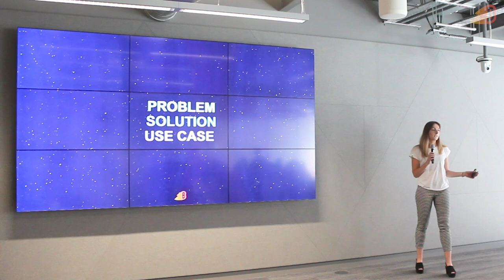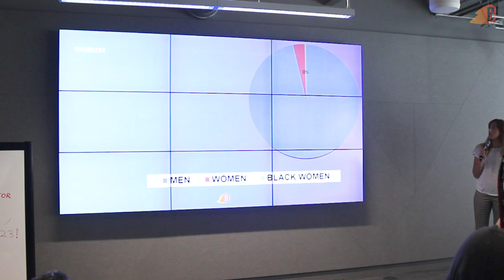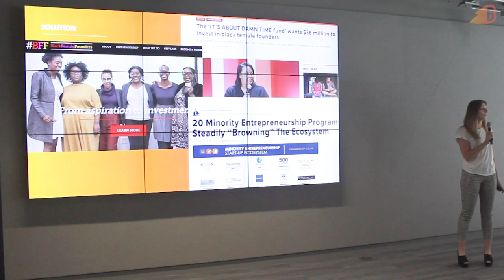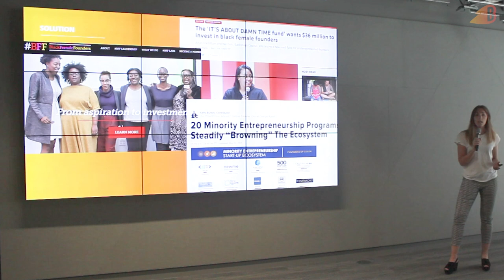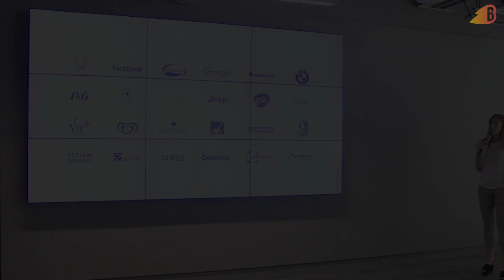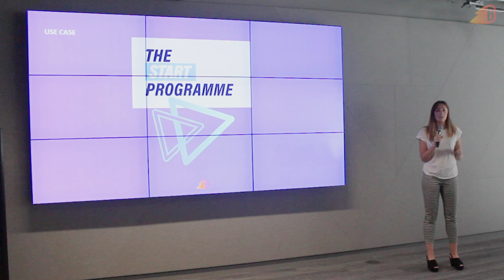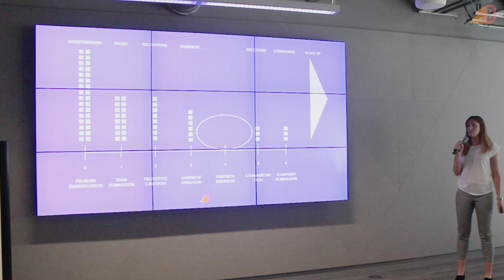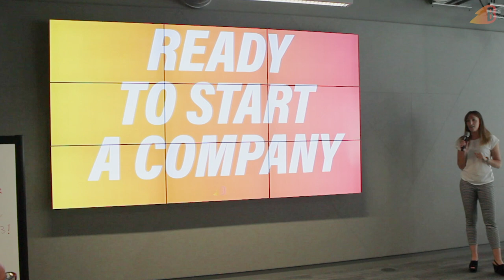Women & Entrepreneurship - Witty Careers @ Microsoft Reactor Talk - Ellen Donnelly, The Bakery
On Saturday 30th July Ellen Donnelly, Head of Entrepreneurial Investment at The Bakery spoke at Witty Careers at Microsoft Reactor.

The event hosted a series of workshops and talks for BAME women developing their careers in technology and entrepreneurship.

The Bakery's Start programme can overcome some of the barriers that black women have faced when building tech businesses and seeking investment.